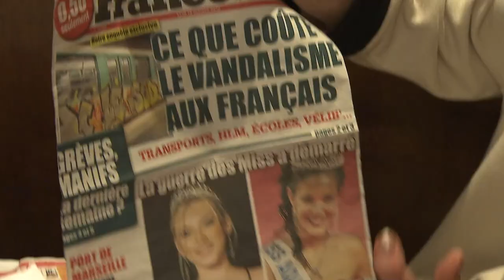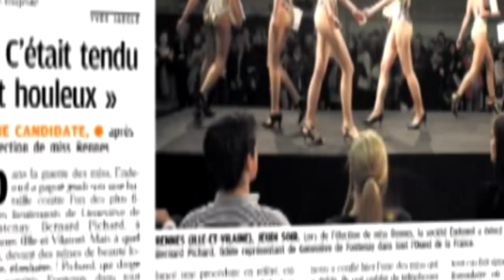Geneviève De Fontenay, scandalisée par les dérapages coquins des Miss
Miss Picardie, le bras de fer commence !